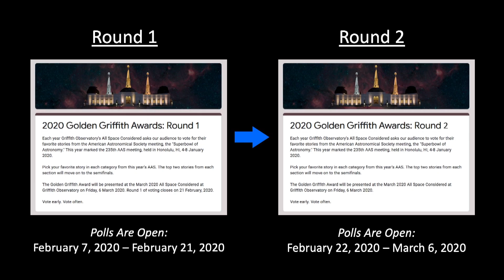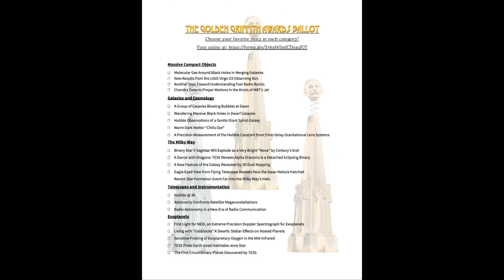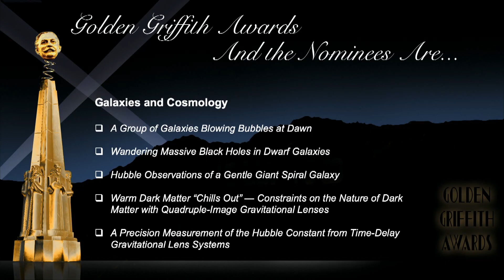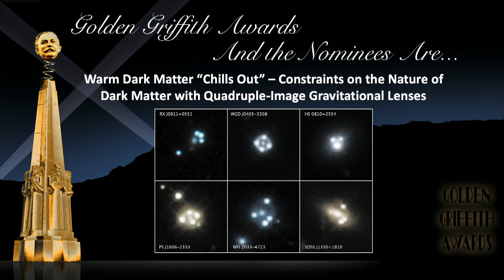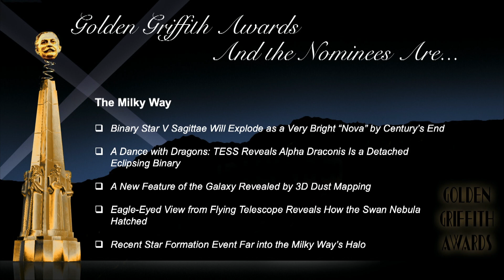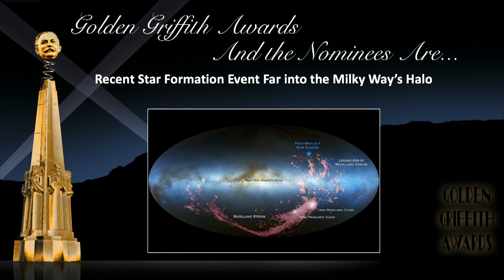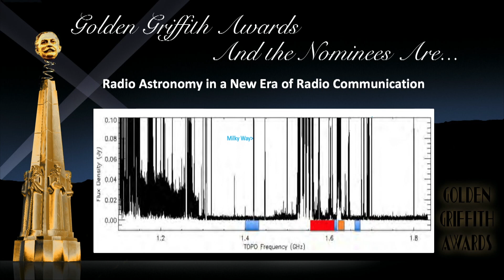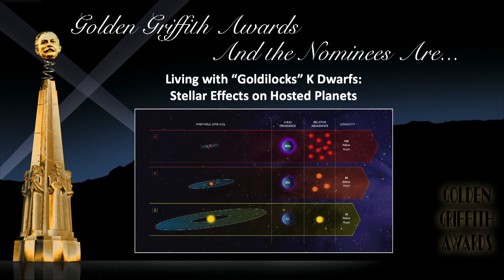Golden Griffith Nominations | All Space Considered at Griffith Observatory | February 2020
What results from the American Astronomical Society's meeting would you like to hear at the next All Space Considered?

...and the nomination categories are:

Massive Compact Objects
1:20
Galaxies and Cosmology
2:48
The Milky Way
4:57
Telescopes and Instrumentation
8:00
Exoplanets
9:23

The top 2 in each category will advance to our second round of voting which starts on February 21!

We'll see you on March 6 at Griffith Observatory for your chance to win a Golden Griffith award!